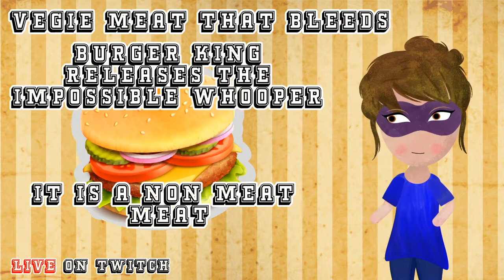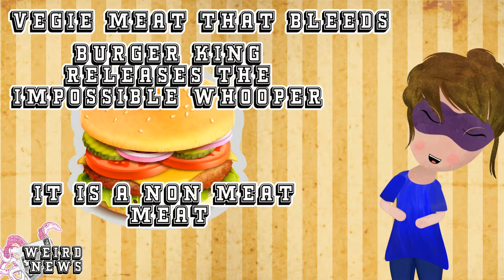Chimeras and Impossible Burgers with REALLY BAD SPELLING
So I decided to try to do my weird news show live on twitch... it went places.  But in the end I think i had something that was mostly coherent and on topic.

The first story is about the impossible whopper.  The new trend in meat... veggies.  And how the plan is to get non vegetarians to buy the fake meat.  The truth is that women hold the majority of buying power in families and this momma mostly cares about Taste and Price... I also mention cow farts.  Also next time I plan on running a spellcheck through things

The second story was about Human Monkey Chimeras in China... the whole process is a little weird but they are implanting human cells in monkey embryos to try to eventually grow human organs for transplant.  I was at first creeped out about it and poked fun a bit in the video mentioning planet of the apes a few times but now the science is kinda neat.  look research.

The plan is to stream these on Fridays... This was kinda fun and my first attempt at integrating Twitch and YouTube content.  Fun Times

Ninja Momtastic is a stay at home mom with 4 mostly wonderful kids that had a mid life crisis one day and started to animate for some unknown reason.  So this is her life animated.  She smile to much and is a little off her rocker.  But saved by Grace so all is well.  Kinda.